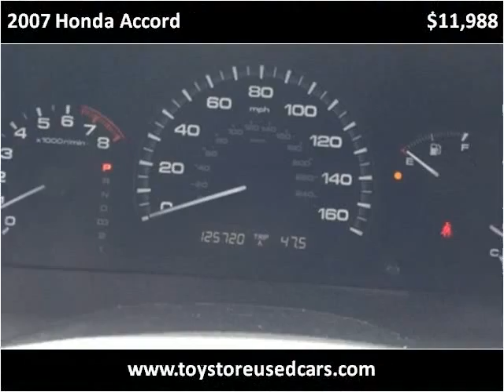2007 Honda Accord Used Cars Boston MA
This 2007 Honda Accord is available from Toy Store Auto Sales.